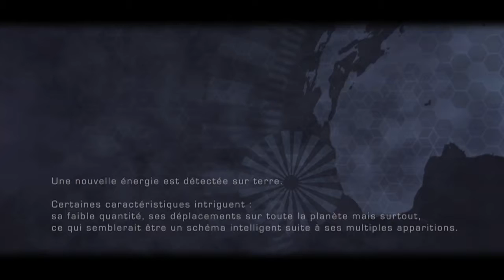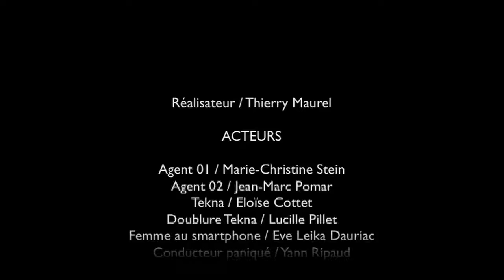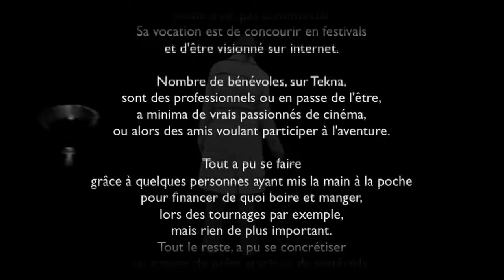TEKNA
Science Fiction - Court-métrage (11mn) 2015
Synopsis
Une énergie inconnue est apparue de manière fortuite. Un prototype de détection est construit. Très vite, il est constaté que cette nouvelle énergie se déplace rapidement sur toute la planète. Deux agents émérites sont dépêchés afin de résoudre cette énigme. Ils disposent de ressources immenses. Par chance, l'énergie étrangère semble s'arrêter dans une ville de province en France : Angoulême. Là, un QG, totalement dissimulé aux quidams, apportent un soutient logistique sans précédent.
De toute l'Europe, la foule afflue car il s'agit de la première journée du Festival International de la Bande Dessinée d'Angoulême. La situation pourrait devenir rapidement inquiétante...